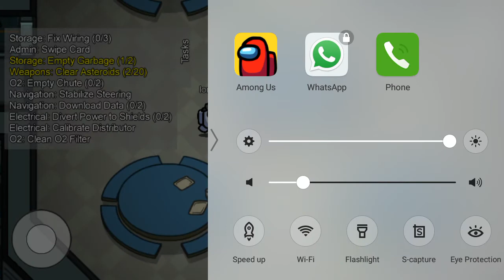April 10, 2021